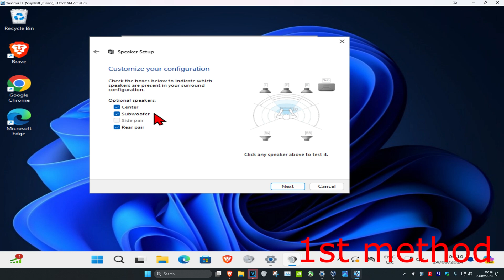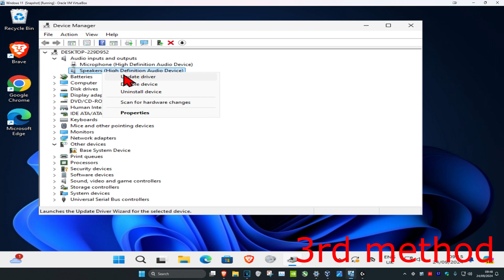How To Fix Channel Surround Sound Not Working in Windows 11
Fix Channel Surround Sound Not Working in Windows 11 [Tutorial]

If the Channel Surround Sound is not working on your Windows 11/10 computer, this post may help you fix it. This issue can occur on both 5.1 and 7.1 surround sound systems with any audio player. If this issue occurs on your system, you will not get sound from your rear speakers. According to the affected users, this issue is generally associated with the Realtek sound card. However, other sound card users may also face this problem.

Issues addressed in this tutorial:
channel surround sound not working
fix 5.1 channel surround sound not working in windows 11
a channel surround sound not working in windows 11
channel surround sound not working Bluetooth
channel surround sound not working chrome
channel surround sound not working camera

Windows 11 upgrade from prior versions of Windows is free and many users have opted to upgrade, whenever you upgrade there are likely to be conflicts and compatibility issues most commonly with the drivers you previously had that were designed and developed for your previous operating system.

Windows 11 does support most of your previously installed applications and drivers but you may need to upgrade them. The Channel surround sound not working in Windows 10 is one of such issues faced by users who upgraded to Windows 10. Users are getting basic sound from front speakers; however, they are not getting any sound from rear speakers.